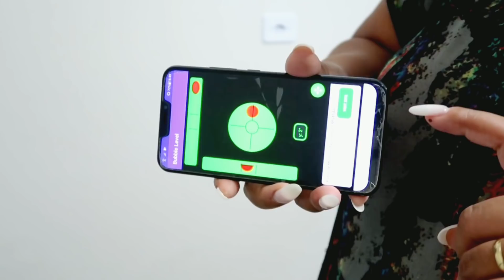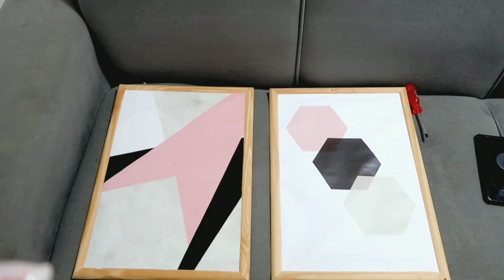Organizamos e decoramos a sala, e finalmente ela está pronta diariodamudança | Ju Tollayne Carvalho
🌸DÚVIDAS FREQUENTES🌸
•Onde eu moro? 🏠
ITAPEVI-SP
•Idade? 🎀
26 anos
Canon g7x markII / Zenfone 5
•Qual meu editor? 📲
Kinemaster Pago